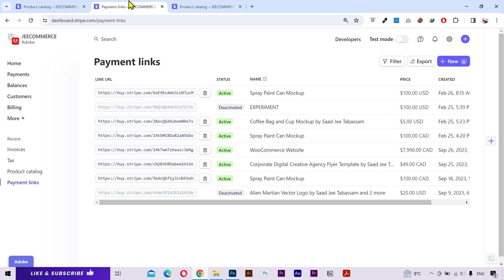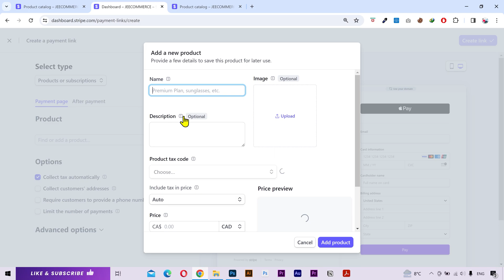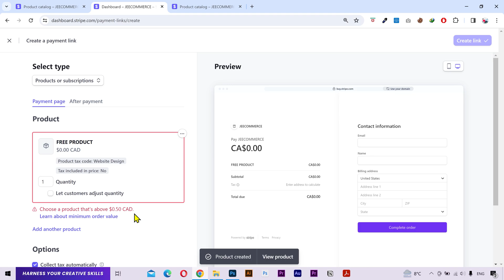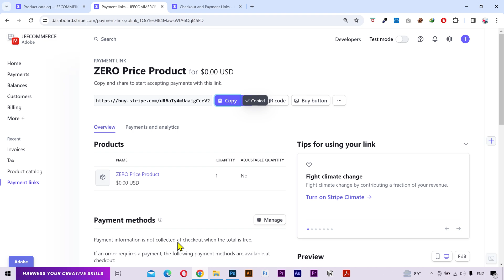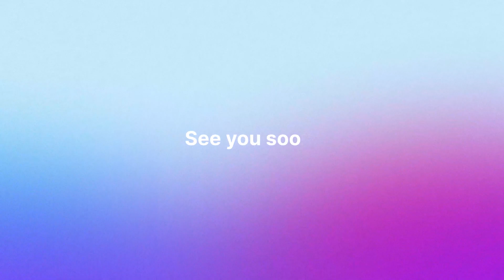How to apply 100% Coupon Codes | Stripe Payment Tutorial Part 6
Learn how to apply 100% Coupon Code in Stripe. In this stripe tutorial, I'll show you how to enable and apply 100% discount code to stripe products. We'll also create a payment link with zero price.

🔗 Tools & Resources I Personally Use
I only recommend tools I use myself
💳 Use Code: SAADJEE for 5% Off 🎉

Stripe tutorial
Stripe payment tutorial
how to use 100% coupon in stripe
how to use 100% coupon code in stripe
how to use 100% discount code in stripe
how to use 100% discount in stripe
how to use no cost order in stripe
no cost order in stripe
how to activate no cost order in stripe
how to enable no cost order in stripe
how to setup no cost order in stripe
how to enable 100% discount code in stripe
how to enable 100% coupon in stripe
how to enable 100% coupon code in stripe
how to enable 100% discount in stripe
how to activate 100% discount code in stripe
how to activate 100% coupon in stripe
how to activate 100% coupon code in stripe
how to activate 100% discount in stripe
100% coupon code not working in stripe
100% coupon not working in stripe
100% coupon code in stripe
zero price product in stripe
how to setup 100% coupon in stripe
how to setup 100% coupon code in stripe
how to setup 100% discount code in stripe
how to setup 100% discount in stripe